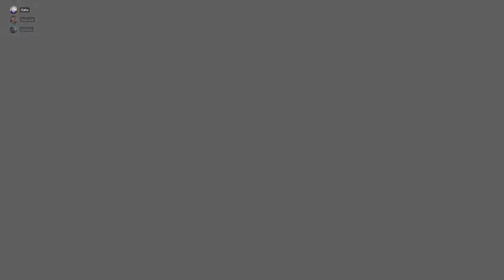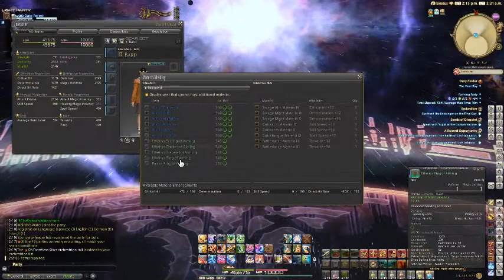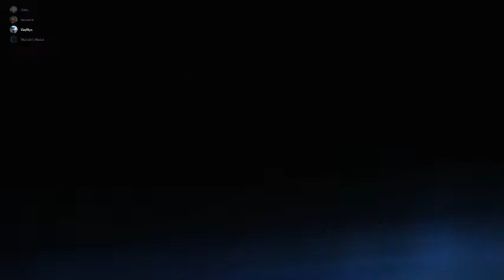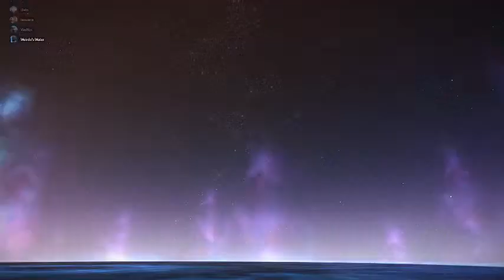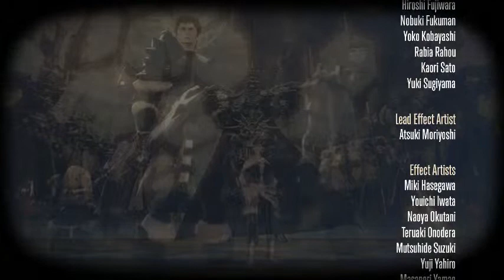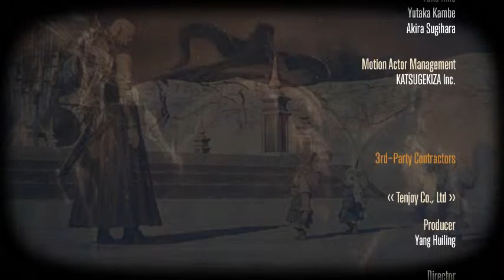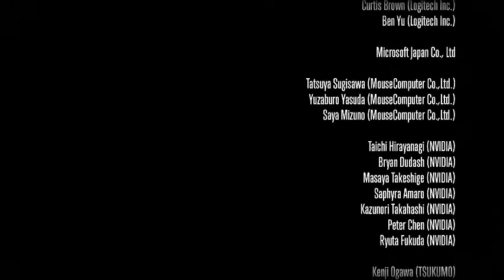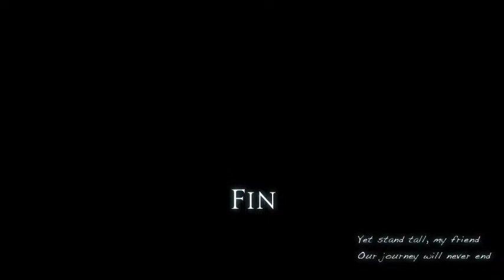Final Fantasy 14 | Dato's Journey to the Endwalker (part 12 - final)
Well hello there, this is Dato Forest and welcome back to my live stream. We will have the final confrontation with Meteion in this live stream and save the world from her song of oblivion.
*Noticed: This is my off schedule live stream since the game main story only got couple of hours left of the original story and content and I really want to know what happen in the end, so I decided to do the off schedule live. I may take more break and a lot of unprepared in this live. I am very sorry for the interruption that may happen during this live.

Special thanks to my FC and the FC leaders Ianuaria Amaris and Vaker Wiggin as well the members of FC who help me with the main story quest duties as well created a friendly environment to live stream to my heart content. Again, thank you Ianuaria and Vaker for create such friendly FC.

Special thanks to the people who help me out with dungeon and trial:
@The Dead End dungeon team: Vaker Wiggin, Ianuaria Amaris, and Vay Nyx
@The Final Day trial team: Vaker Wiggin, Ianuaria Amaris, Vay Nyx, Weirdo's Water, Lockon Warden, Jinsu Razor, and Chonita Minast

Some major noticed music during this live:
1. Sunrise - Composer: Masayoshi Soken - Writer: Natsuko Ishikawa - Singer: Yoshino Nanjo and Soken
2. Close in the Distance - Composer: Masayoshi Soken - Writer: Tom Mills - Singer: Jason C. Miller
3. Close in the Distance (instrumental) -  Composer: Masayoshi Soken
4. Dynamis - Composer: Masayoshi Soken - Arranger: Takafumi Imamura
5. Of Countless Stars - Composer: Masayoshi Soken - Arranger: Daiki Ishikawa
6. The Final Day - Composer: Masayoshi Soken - Arranger: Yoshitaka Suzuki
7. With Hearts Aligned - Composer: Masayoshi Soken
8. Flow - Composer: Masayoshi Soken - Writer: Kathryn Cwynar - Singer: Amanda Achen
9. Endwalker - Composer: Masayoshi Soken - Arranger: THE PRIMALS - Writer: Michael-Christopher Koji Fox - Singer: Sam Carter
10. The Tale of the Star - Composer: Nobuo Uematsu - Arranger: Masayoshi Soken
11. Welcome to Our Town! (Endwalker) - Composer: Nobuo Uematsu - Arranger: Daiki Ishikawa
12. Tomorrow and Tomorrow - Composer: Masayoshi Soken - Writer: Michael-Christopher Koji Fox - Singer: Amanda Achen-Keenan
13. Eternal Wind (Final Fantasy 14 version) - Composer: Nobuo Uematsu - Arranger: Daiki Ishikawa
14. The Heavens' Ward - Composer: Masayoshi Soken - Arranger: Kenichi Kuroda

All the materials in this game play are all belong to SquareEnix

This live stream is possible thanks to GeForce Experience.